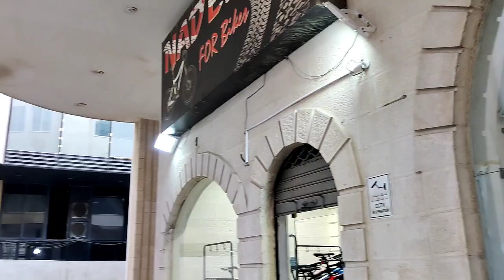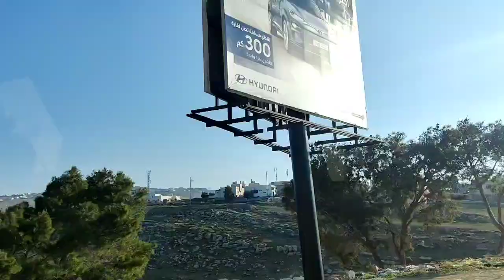Exploring the Green Side of Jordan | Part 1(Cycling) | Nader Bikes | Ajloun, Jordan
Hello Folks,

This video is about a trip I recently took with an adventure travel group present in Jordan known by the name of "Nader Bikes".

This trip took part in the valleys of Ajloun, where we had high and lows, injuries, and picturesque sceneries.

Stay Safe.

For more information and reservation please call:
Nader

Any suggestions or feedback would be highly appreciated.